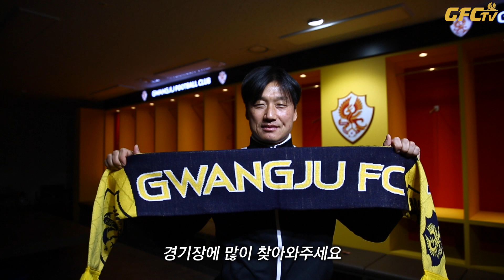광주FC 이정효 감독이, 광주FC 팬여러분께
광주FC 제 7대 감독 이정효 감독이
광주FC 팬여러분께 드리는 첫번째 인사!
더 뜨겁게 타오를 광주FC를 기대해주세요🔥